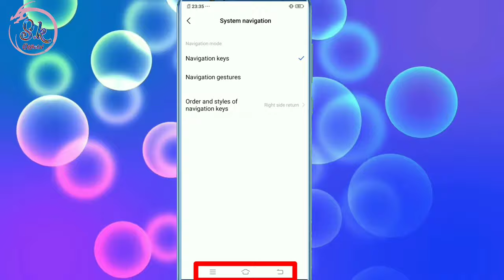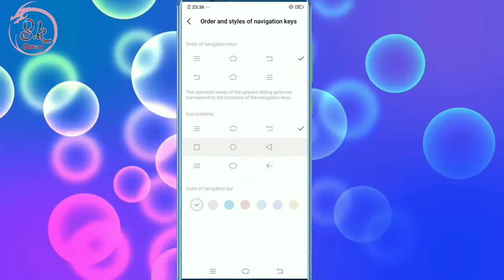Vivo Navigation Button Ki Style Kaise Change Kare Swipe Se Normal Batan Me Kese Badalte He Setting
HII FRIENDS WELLCOME BACK TO MY CHANNEL SK OFFICIAL TECH AAJ KE IS VIDEO ME MENE AAPKO BATAYA VIVO KE MOBILE ME BUTTON KI STYLE KAISE CHANGE KARTE HAI UMMID KARTA HU APKO YE VIDEO PASAND AAYA HOGA ESE HI TRICK TIPS KI UPDATE PANE KE LIYE SUBSCRIBE JARUR KARE SK OFFICIAL TECH
THANKS.